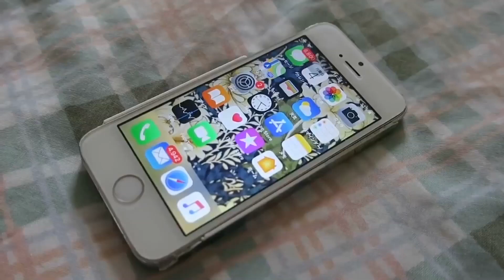スマホが壊れたので曲にしました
iPhoneの通知音が止まらなくなったので曲作りました。